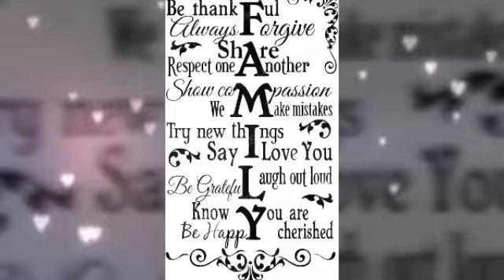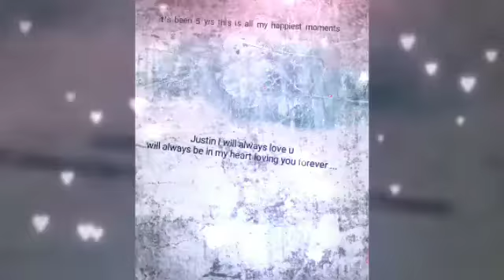5yrs of our lifes we were happy once